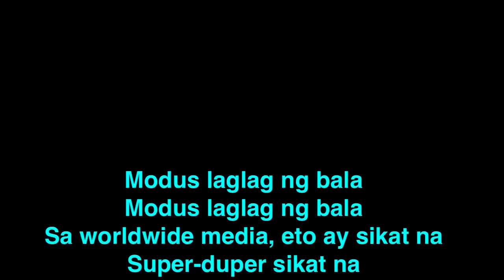Laglag Bala o Tanim Bala Theme Song - The Best NAIA Song!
Revised song heartily dedicated to travellers.